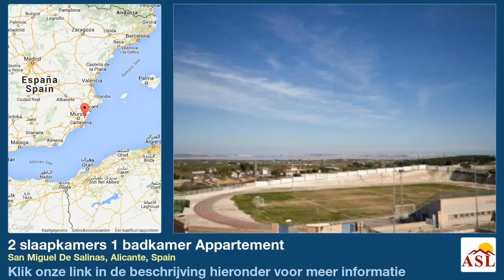2 slaapkamers 1 badkamer Appartement te Koop in San Miguel De Salinas, Alicante, Spain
Meer informatie op Appartement te Koop in San Miguel De Salinas, Alicante, Spain met 2 slaapkamer, 1 badkamer

dichtbij winkels, Zwembad, gemeenschappelijk zwembad